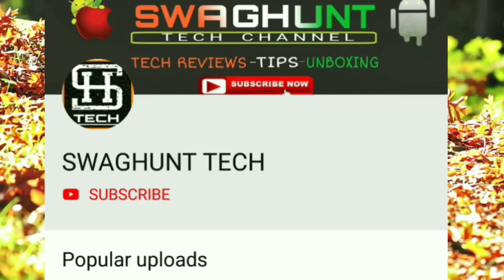AsusvZenfone Max pro M2 Confirmed fast charging ? Price? Why not to buy?